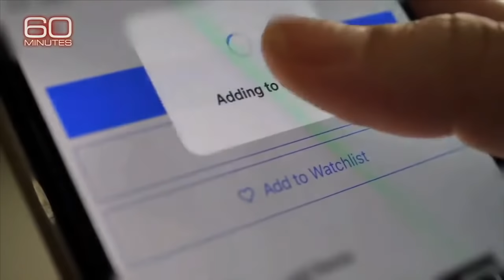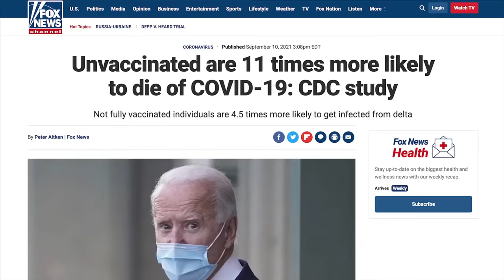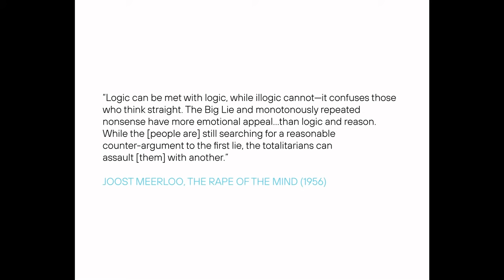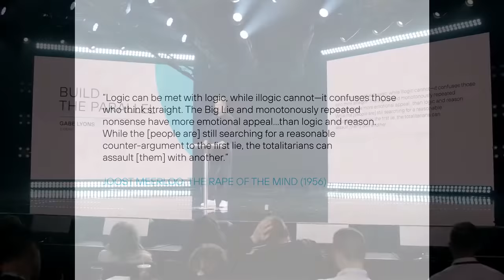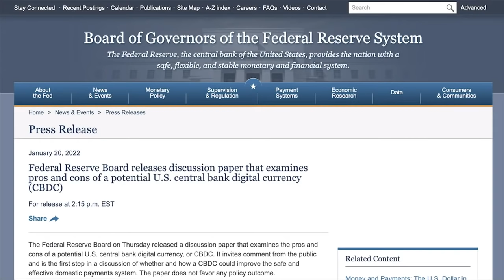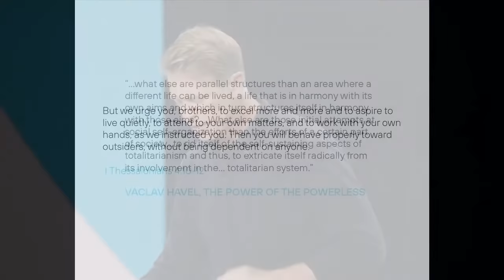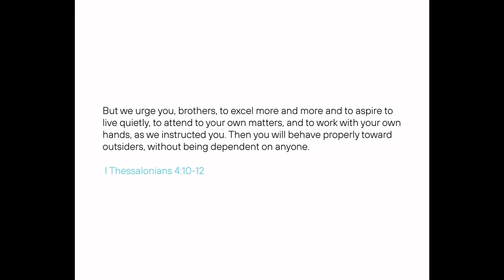Building The Parallel | Gabe Lyons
The culture around us pushes a certain view of human flourishing through the news, social media, and entertainment industry, but is that the truth? Should we accept a way of life others are telling us or is there a way closer to that of Jesus? Gabe Lyons, president of Q Ideas,  shares with us why Christians should commit to building parallel structures to promote flourishing, and in doing so better shape the future.